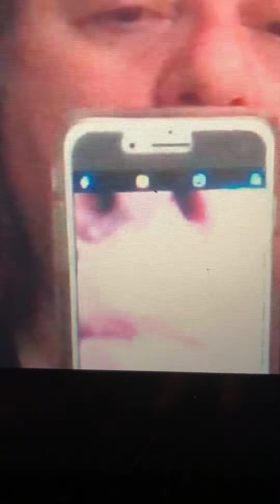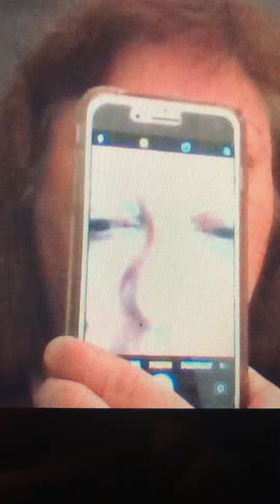11/24/20 Used laptop to take selfie pic of me taking selfie pic with iPhone. Frequencies